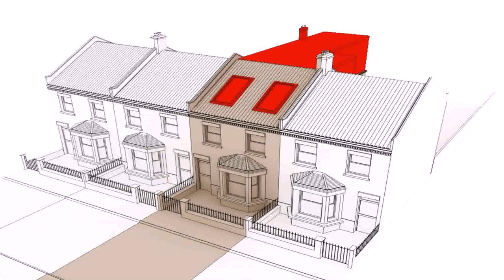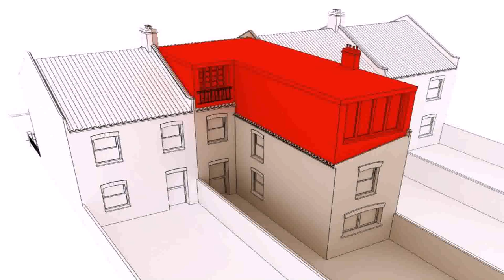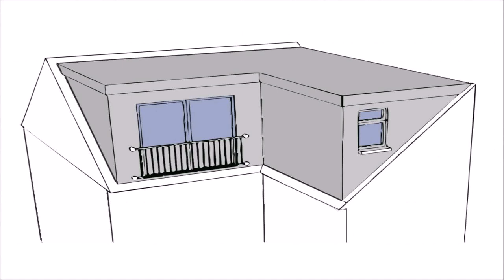Hipped Roof Loft Conversion Cost (see description)